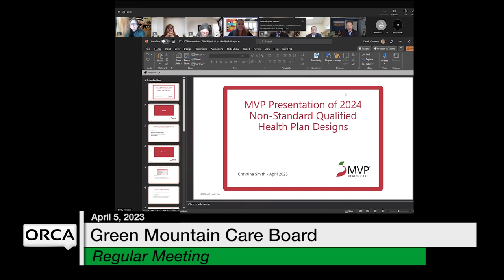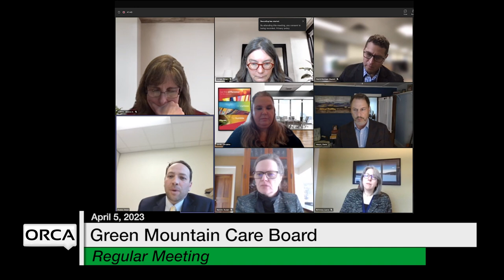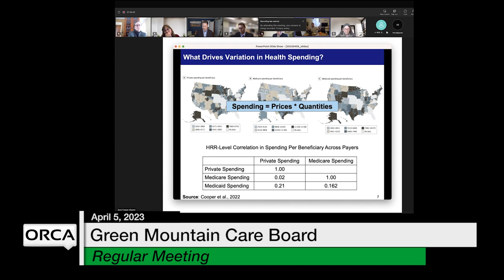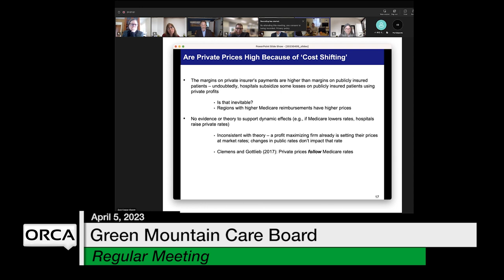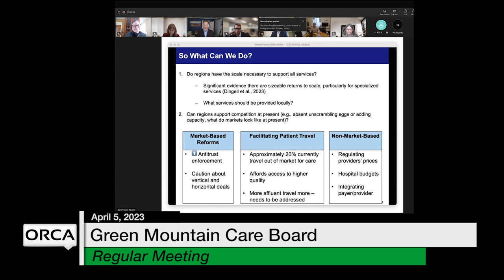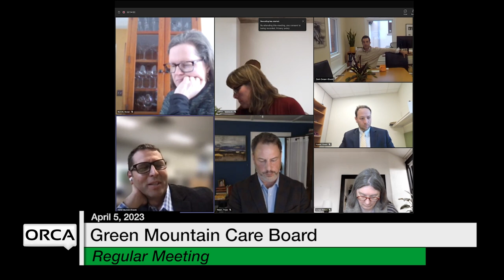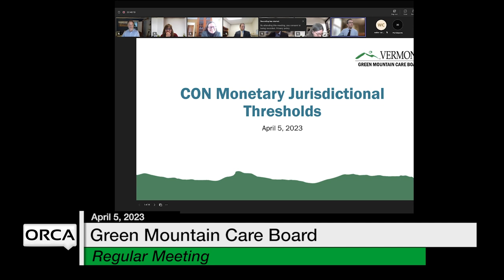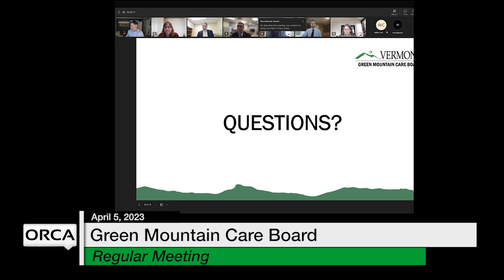Green Mountain Care Board - April 5, 2023 [GMCB]